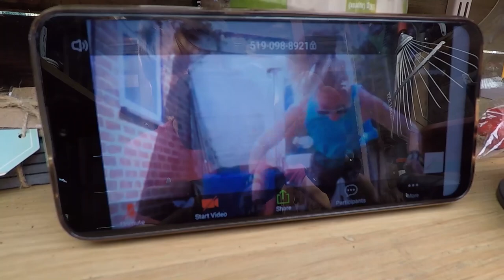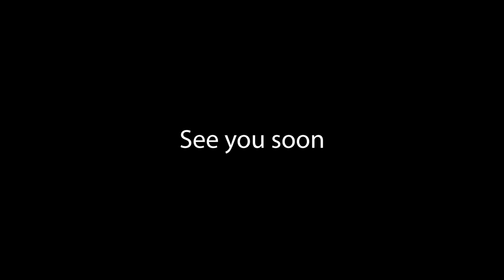EP24 - Setting up my water butt and do I have enough space?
Welcome to My Allotment Life

A quick video this time, setting up my water butt and a quick chat about my space - I'm cutting it fine!

I love growing my own veg and finally getting my own allotment plot has allowed me to give it a go on a larger scale.
Join me on my exciting journey from an overgrown mess to a bountiful and productive patch.
I try to make the videos as entertaining as possible and I am learning to edit as I go.  So give me a chance and hopefully, you will be inspired to grow your own too!